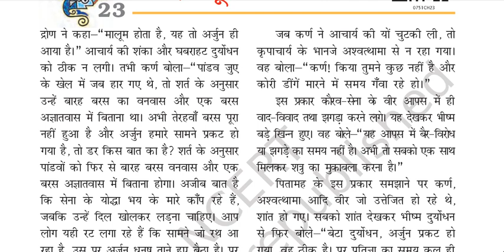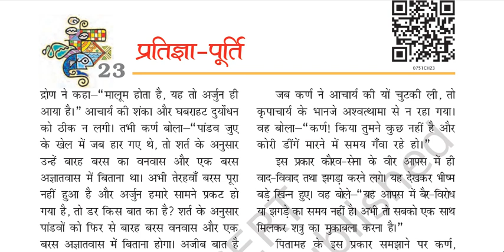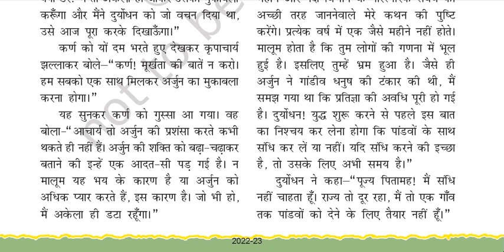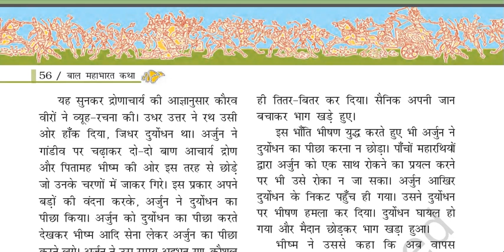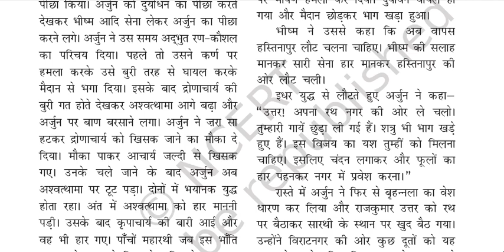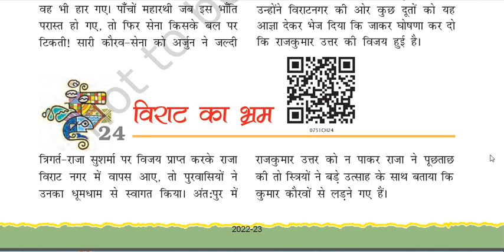प्रतिज्ञापूर्ति-23#KVS TGT HINDI CLASSES#KVS TGT PGT HINDI CLASSES KVS/DSSSB TGT HINDI CLASSES#KVS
KVS TGT HINDI CLASSES, KVS TGT PGT HINDI CLASSES KVS/DSSSB TGT HINDI CLASSES. KVS EXAM TGT HINDI #प्रतिज्ञापूर्ति